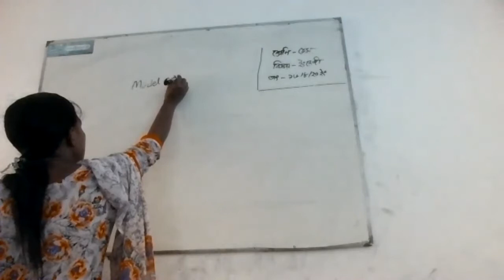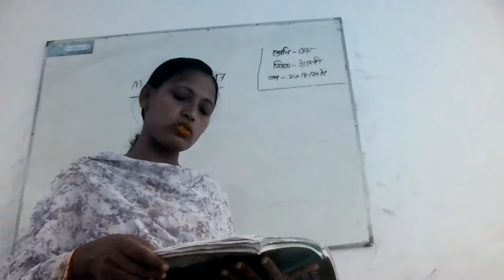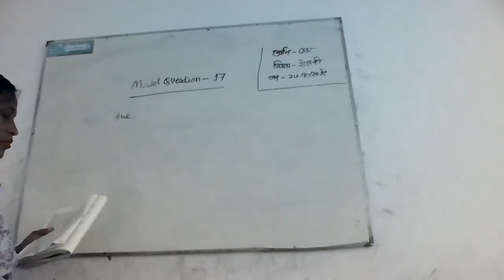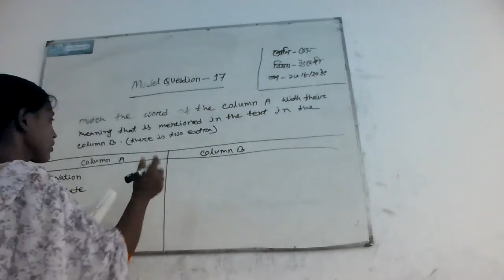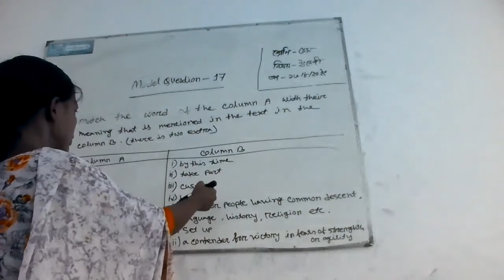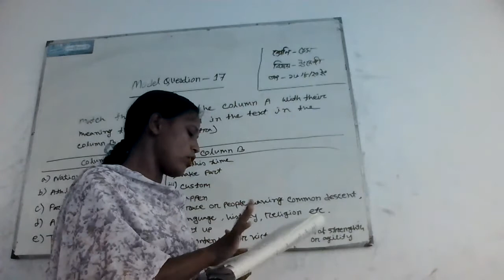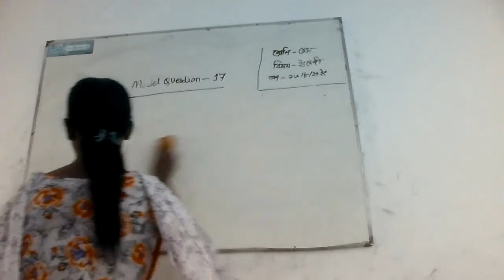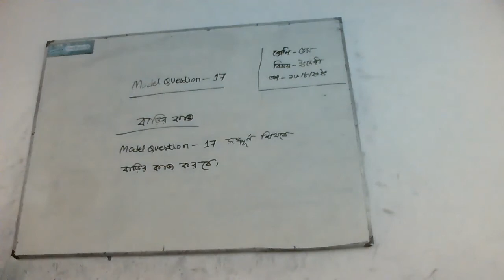Class 5 English